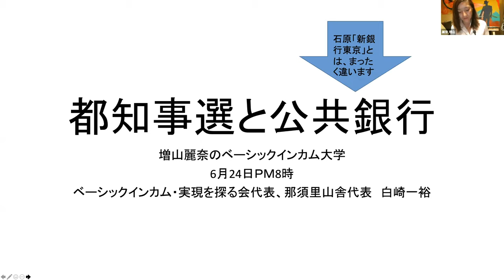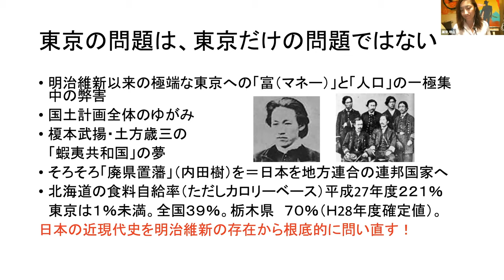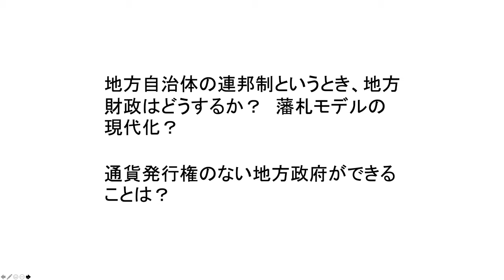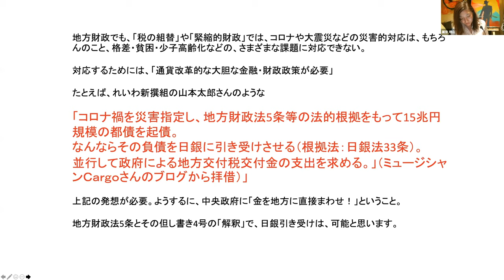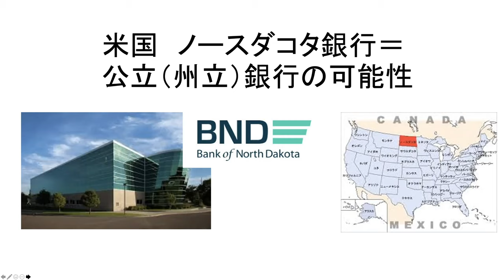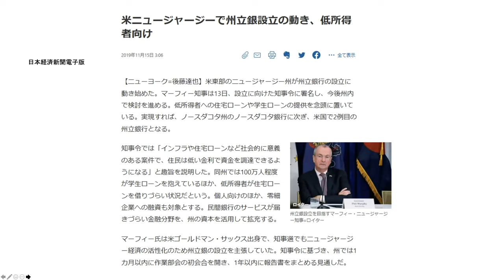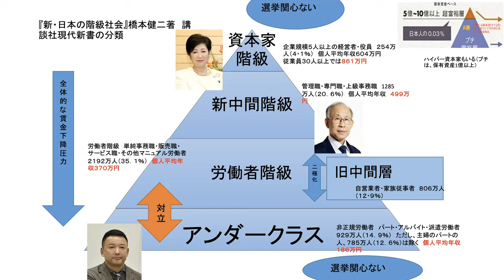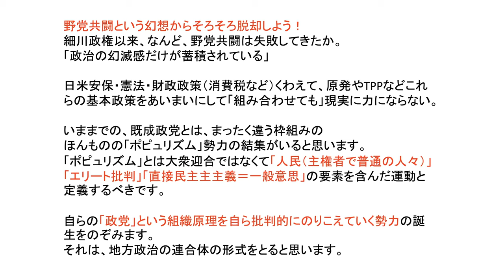都知事選と公共銀行～民主主義で銀行が作れちゃう！！～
白崎一裕さんにお聞きしました